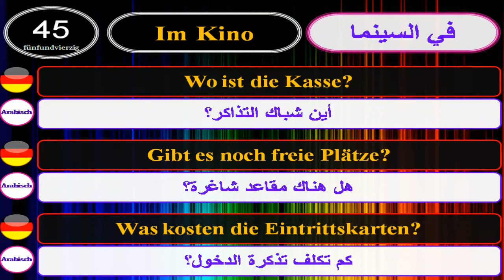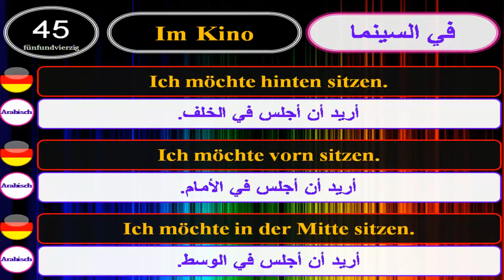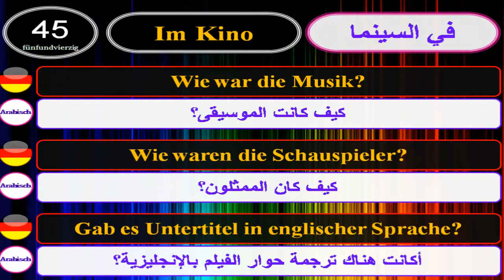تعلم اللغة الألمانية بالعربية الدرس : 45